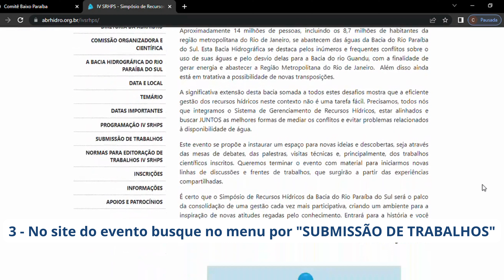Tutorial submissões de trabalhos IV Simpósio de Recursos Hídricos da Bacia do Rio do Paraíba do Sul.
As submissões de trabalhos acadêmicos para o IV Simpósio de Recursos Hídricos da Bacia do Rio Paraíba do Sul seguem até o dia 15 de fevereiro de 2023.

Neste vídeo você confere o passo a passo para realizar a submissão do seu trabalho!

Não fique de fora e traga seu trabalho para este evento de destaque em toda a Bacia do Rio Paraíba do Sul!

O Simpósio acontece nos dias 11, 12 e 13 de abril de 2023 em Campos dos Goytacazes - RJ, no campus Centro do Instituto Federal Fluminense. 💧✅

Realização: CBH-BPSI;
Organização: Agevap - Agência de Bacia
Apoio Institucional: IFF - Instituto Federal Fluminense  e Associação Brasileira de Recursos Hídricos - ABRHidro